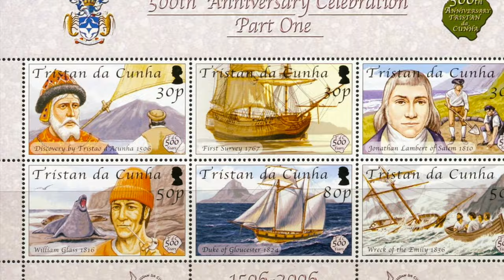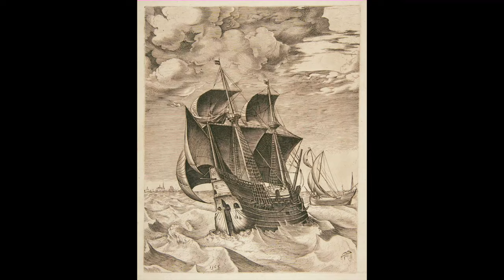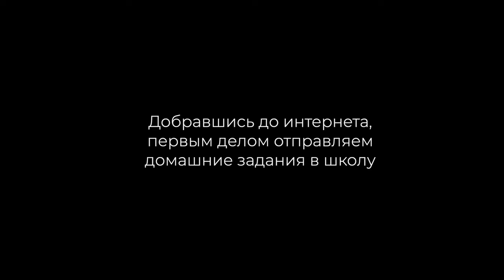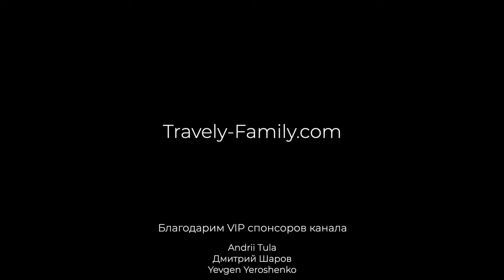На яхте через Атлантику. Тристан да Кунья. Кругосветка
Пришли к неприступному острову после месяца сплошного шторма в надежде передохнуть. Но! долгожданный отдых под угрозой срыва: прибой не дает яхте подойти.
Экипаж ищет укрытие с обратной стороны острова в месте неразмеченных глубин. А так же о том, как Тристан да Кунья был королевством, при чем тут Наполеон и что случилось после извержения вулкана.

Кругосветчики Клочковы - единственный экипаж с детьми, который дошел до Антарктиды под парусом,  прошел мыс Горн, мыс Доброй Надежды, и самые сложные широты в Южном океане и совершил самое южное кругосветное плавание под парусом.
Яхта “Леди Мэри” прошла вокруг всех южных мысов планеты. Получилась экспедиция через Великие Мысы и Антарктиду, а потом и вторая кругосветка.

Ваши Клочковы: Андрей, Марина, Настя, Ладунька и «Леди Мэри»

или
🟢🔴 YooMoney - любая карта (Visa, MasterCard), мобильный телефон
или
🟢 🔴Криптопереводы  - travely-family.eth